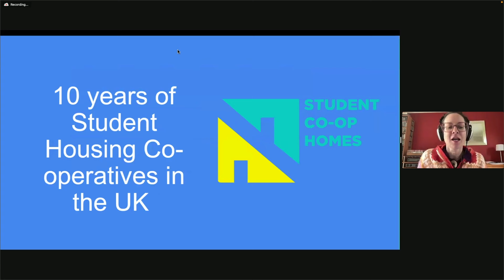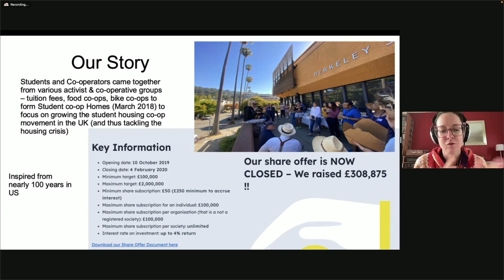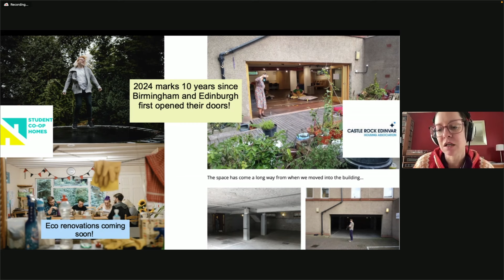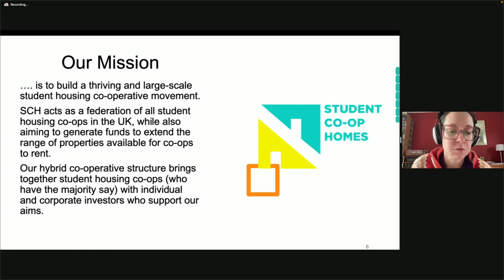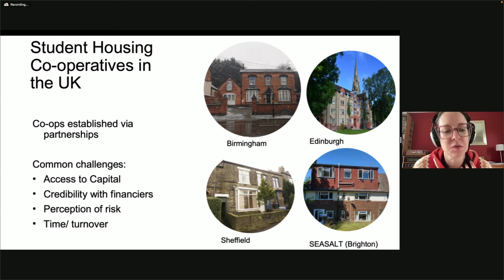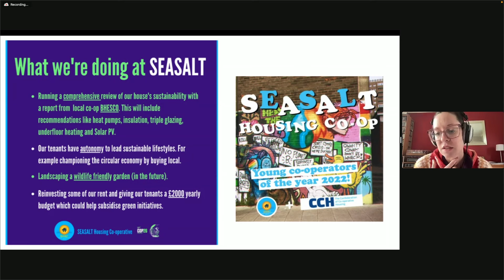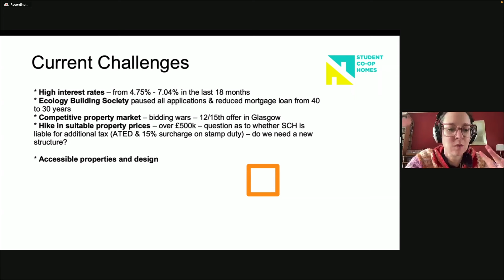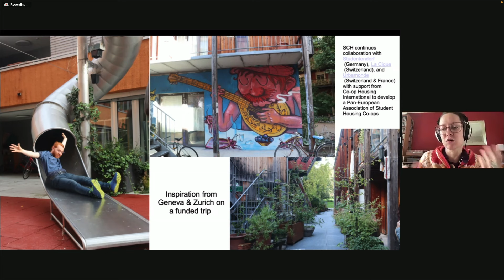Making Home With The Students Symposium Lisa Hartley - Part 3